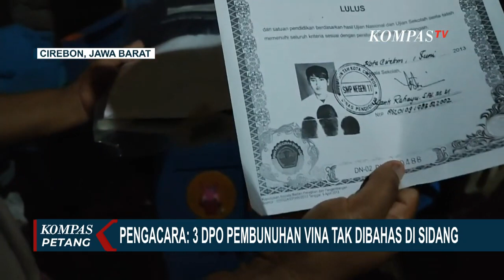Terungkap 2 Saksi Kunci Vina Cirebon Tak Pernah Ada di Sidang! Pengacara Blak-Blakan